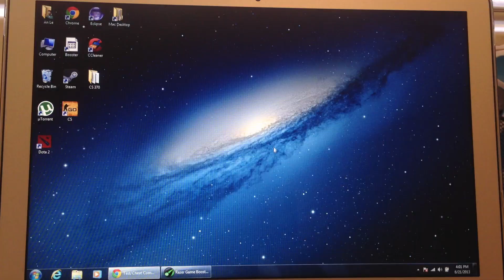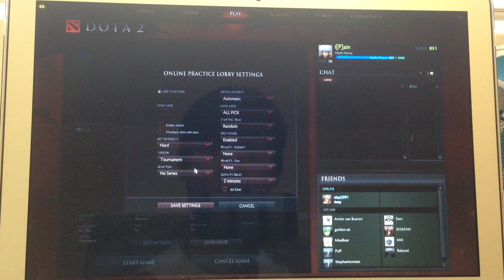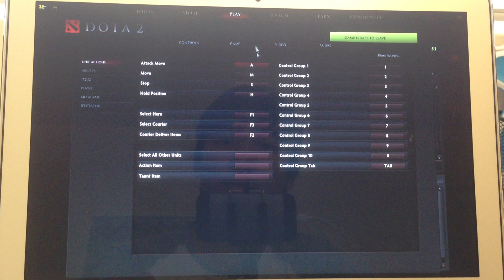Macbook Air Mid 2013 intel Haswell HD 5000 - Dota 2 Gaming Test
_Macbook Air Mid 2013 (Core i5 Haswell/8gb Ram/128 Gb SSD/ 1Gb HD 5000)
_Used GameBooster for showing fps (Watch the upper left corner)
_Recorded with iPhone 5. I didn't want to speak because its audio recording is not really good.
_Playing Dota 2 with high setting only Ambient Occlusion off. Please note that even the Render Quality is maxed out.
Average fps without abusing is 30-35 =))
_With other settings, it runs smoothly with average fps 55-60fps